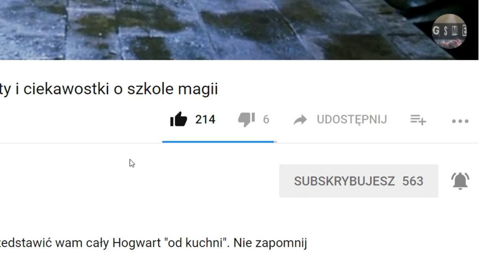Historia - Regulus Black || Harry Potter TAG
Witam i zapraszam na kolejny odcinek. tym razem padło na Regulusa Blacka. Mam nadzieje, że odcinek wam się spodoba, jeśli tak to zostaw lajkacza i suba! :)

OGLĄDAJCI!! :)